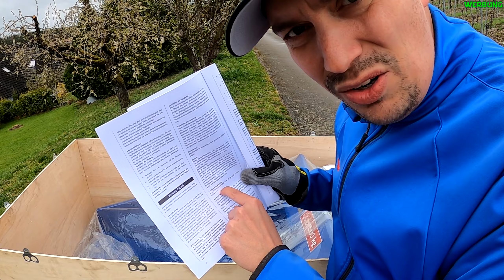RAUPENDUMPER 🐛⛓| Scheppach DP5000 | Unboxing | Vorstellung | Bedienung | Fazit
Hallo,
big Boys, big Toys.
Große Projekte erfordern große Werkzeuge.
Somit packe ich für euch den Scheppach DP5000 Raupendumper aus und gebe eine erste Einschätzung, somit ein erstes Fazit ab.

Gerät wurde von mir selbst gekauft, das Video wird von Scheppach nicht unterstützt. Dennnoch muss ich angeben, dass es sich um Werbung handelt.

Hier der Link* zum Scheppach Raupendumper:

Ihr möchtet euch etwas gönnen und mich unterstützen?